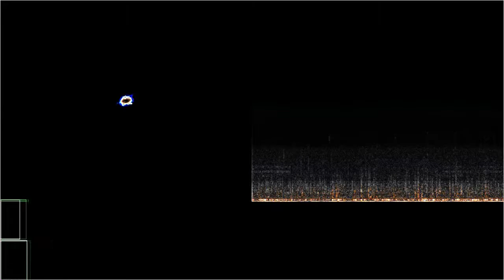Gris y blanco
“Gris y blanco” by Juan Manuel Castrillo